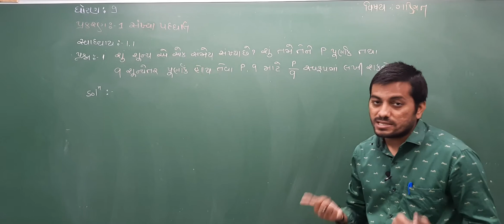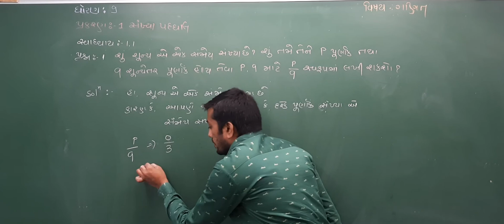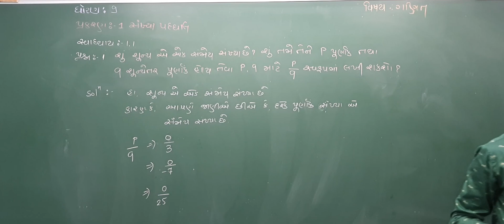Std 9 Maths || ch - 1 સંખ્યા પદ્ધતિ || ભાગ 2 || સ્વા:- 1.1 Q 1 || By :- Girish Gondaliya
ch - 1 સંખ્યા પદ્ધતિ સ્વા:- 1.1 Q 1